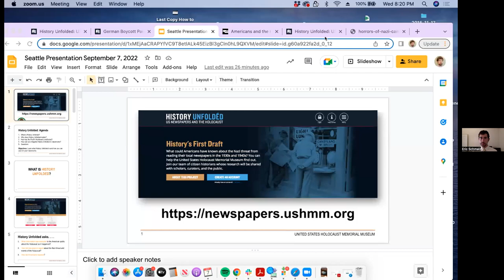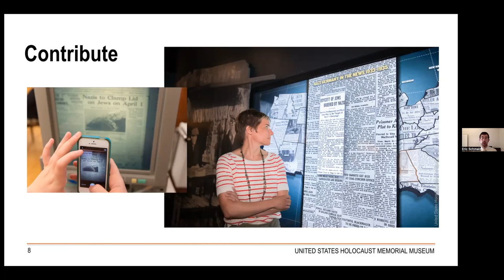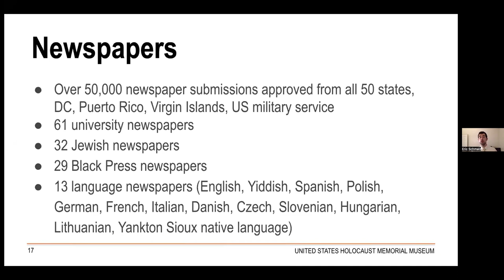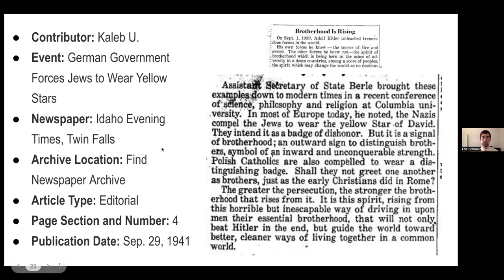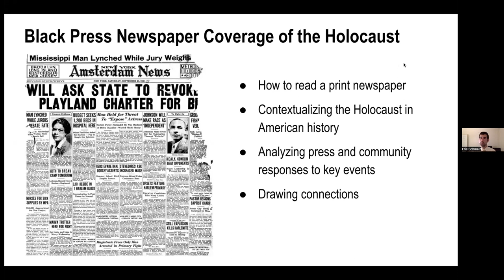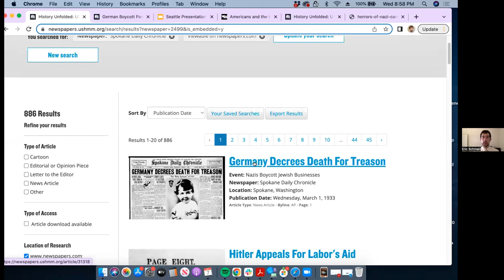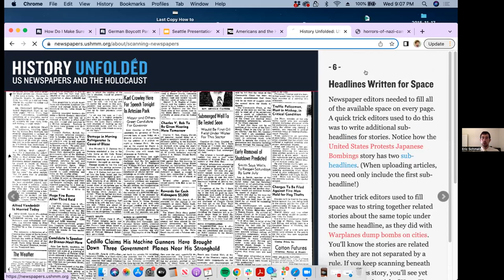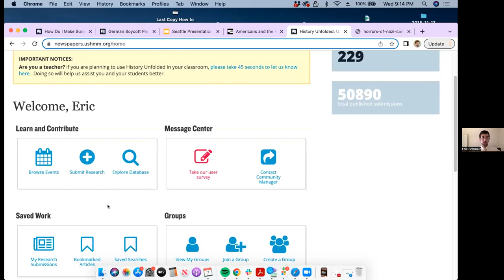History Unfolded with Eric Schmalz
History Unfolded: What Americans Knew about the Holocaust via Newspapers | Presented by Eric Schmalz, Museum Educator, US Holocaust Memorial Museum.  Part of the Powell Professional Development Series.

Eric Schmalz will explain what the History Unfolded: US Newspapers and the Holocaust project is and why it matters. He will describe the project's successes to date, with particular attention to the involvement of students and adult volunteers in the Pacific Northwest. He will show various ways the website can be a useful tool for research and education, as well as some exciting future plans.  Eric Schmalz is the community manager for the History Unfolded: US Newspapers and the Holocaust citizen history project at the United States Holocaust Memorial Museum.